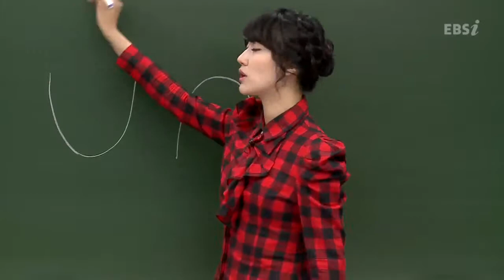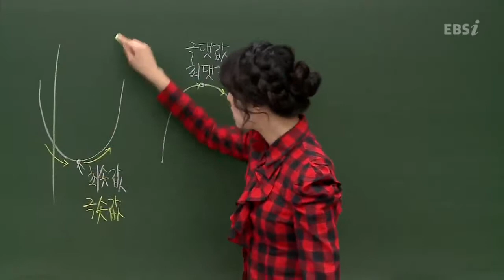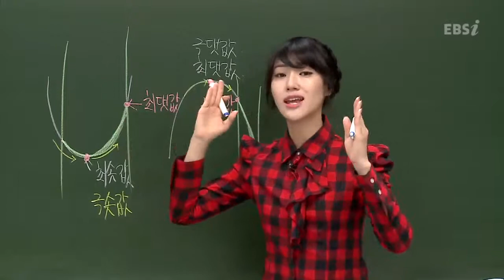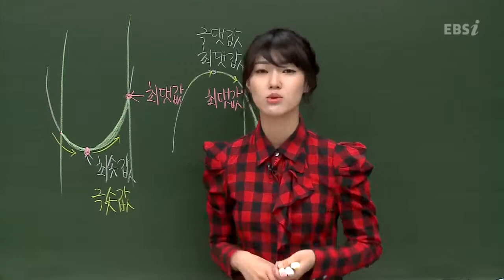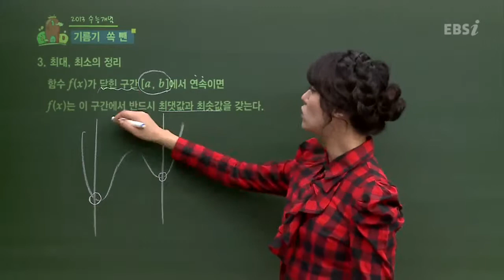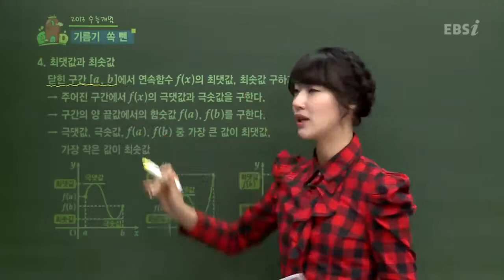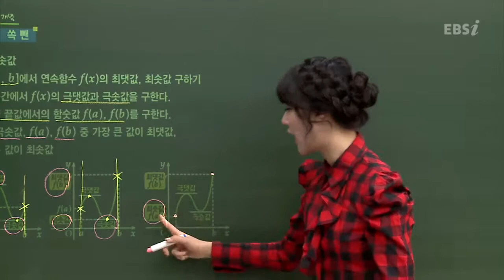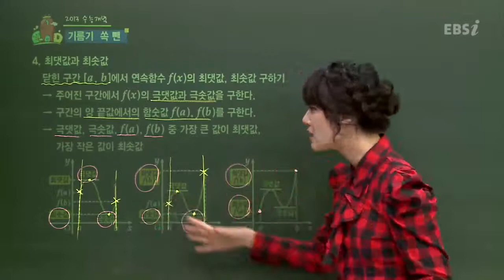EBS [수학영역] 미적분과 통계 기본 - 최대(값)와 최소(값)의 개념을 정리하면?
[2013 수능개념] 친절한 하영샘의 미적분과 통계 기본 13강

- 최대(값)와 최소(값)의 개념을 정리하면?